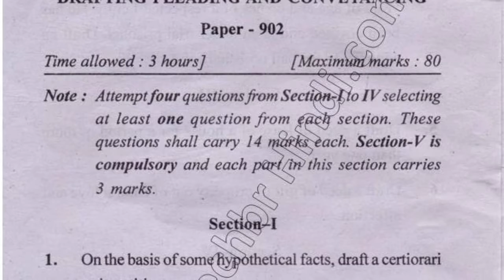BA LLB 7th Sem Drafting Pleading & Converyance Question Paper